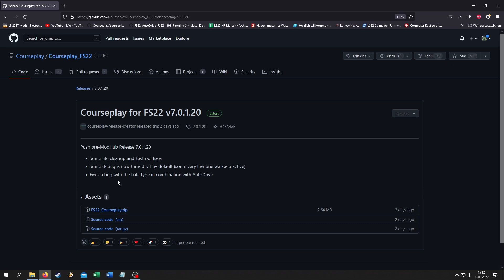LS22 | Courseplay-Info - Version 7.0.1.20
Du findest gut, was hier passiert? Du bist großzügig? ☺️
Unterstütz den Kanal doch mit einem kleinen Trinkgeld! 🤑

►Du willst den Channel supporten?
- Bewerte das Video!
- Hinterlasse einen netten Kommentar!
- Kanalmitglied werden und exklusive Vorteile erhalten:
Darüber hinaus kannst Du gerne - und bitte nur aus freien Stücken! - deine Begeisterung wie folgt ausdrücken :)

Danke euch! :)